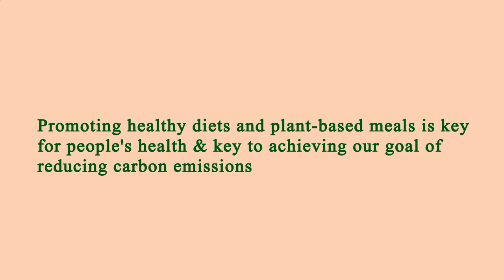Nearest Restaurant to Me - Nearest Restaurants to Me - Los Angeles 90037, Los Angeles County, CA, US